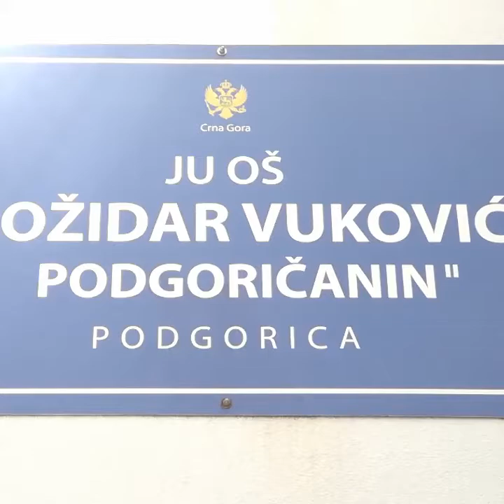Modna revija haljina od recikliranog materijala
Modna revija